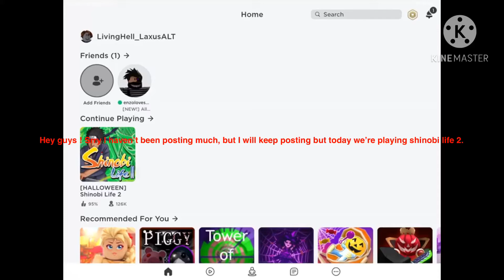Training Seisson : Lvl 94 - To 100 (Shinobi Life 2)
Ayy I wanted to upload so yeah